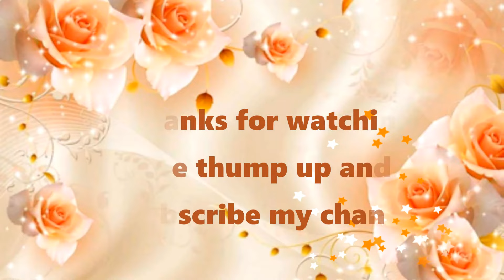Introduction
Influenster is a website that everyone can join for free and simply complete the surveys and earn badges in order to receive beauty products to review. I also received these product for free to review and this is my honest opinion.